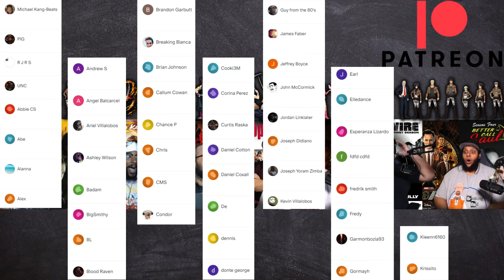Attack on Titan Season 4 Episode 14 | FRR Reaction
Attack On Titan Season 4 Episode 14 Follow Bralik through his first reaction to Attack on Titan, as Formal Finally gets caught up to what he hasn't seen. Titan smile

0:00 Intro
2:56 Reaction
25:17 Final Thoughts